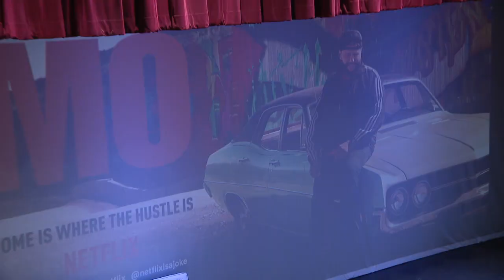Comedian Mo Amer talks about his Netflix special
FOX 26's Coco Dominguez spoke with comedian Mo Amer about his upcoming Netflix special that will premiere on August 24.